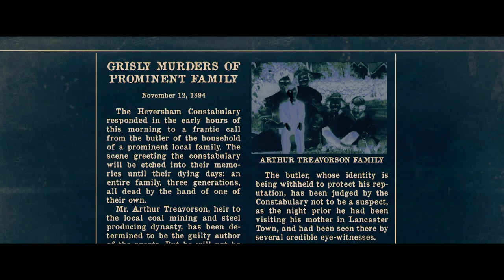BRAHMS: THE BOY II (2020) Official Trailer (HD) THE BOY 2 | Katie Holmes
Directed by: William Brent Bell
Release date: February 21, 2020 (Theaters)

Unaware of the terrifying history of Heelshire Mansion, a young family moves into a guest house on the estate where their young son soon makes an unsettling new friend, an eerily life-like doll he calls Brahms.